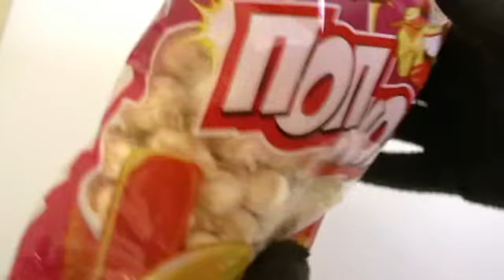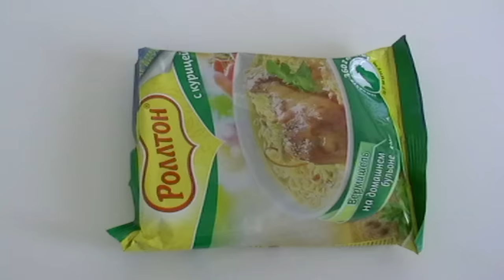РАСКАЛЕННЫЙ НОЖ ПРОТИВ ДЕТСКАЯ МАШИНКА РОЛТОН ПОПКОРН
HOT KNIFE VS CHILDREN'S MACHINE ROLTON POPCORN